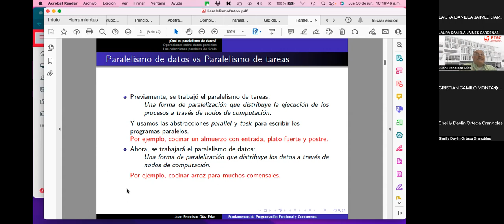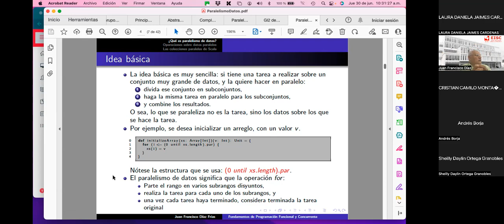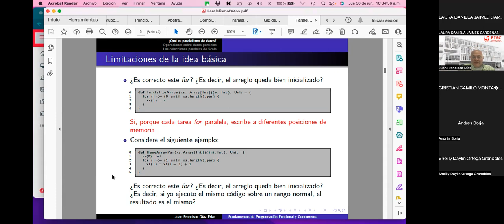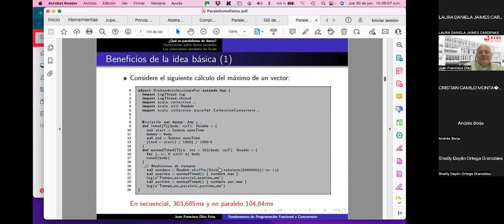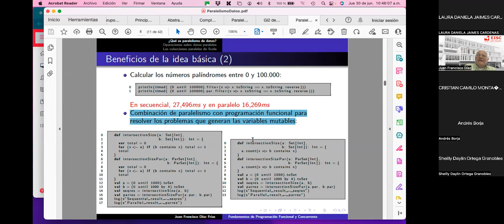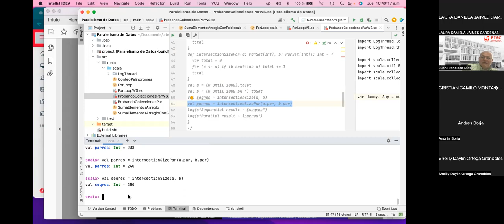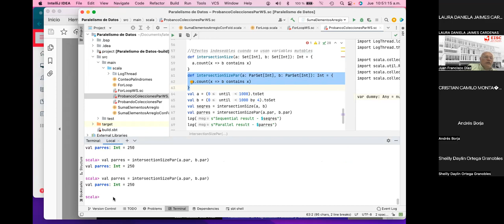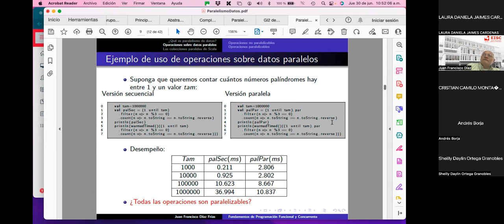3 Paralelismo de datos ejemplos y beneficios I